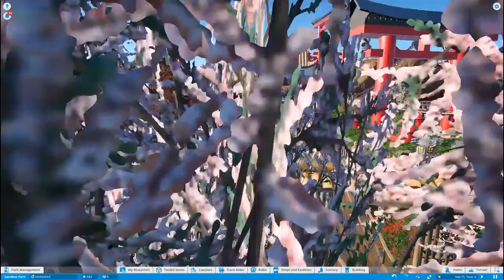The Elias Express : Samurai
an original heavily themed linear induction rollercoaster paired with an awesome soundtrack , ENJOY!